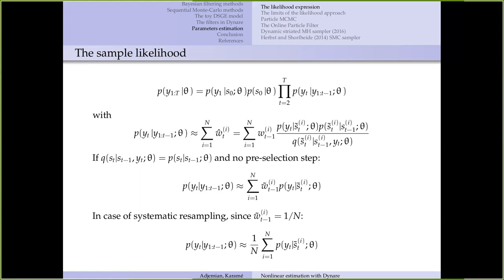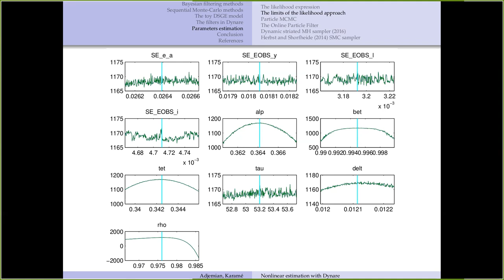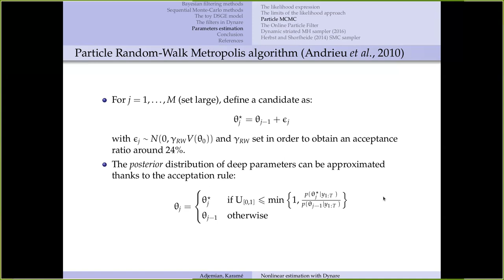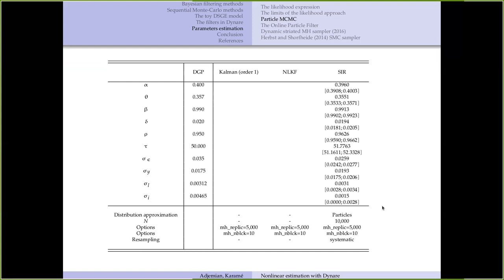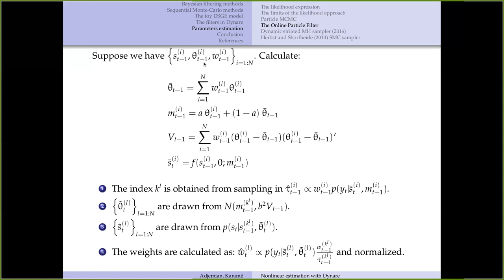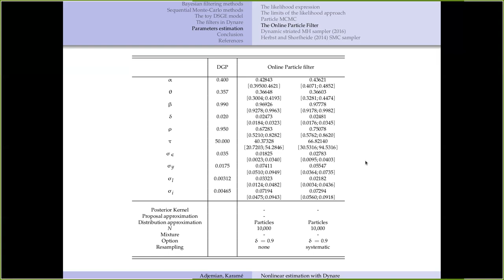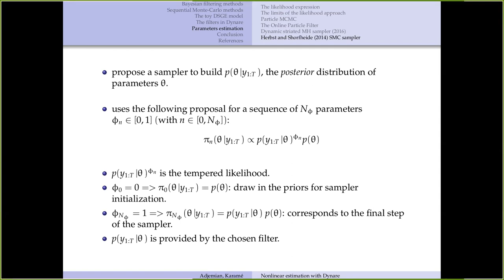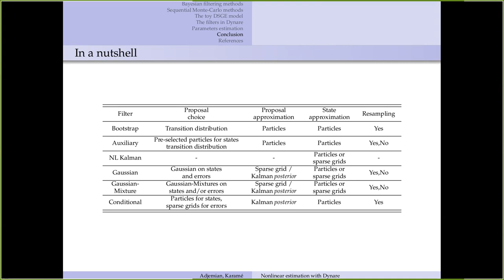Nonlinear filters and DSGE models: 5. Parameters estimation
By Frédéric Karamé